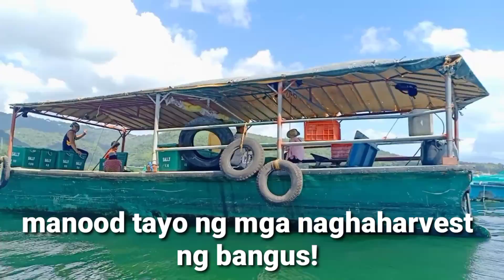Bangus at Tilapia sa Talisay Batangas.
Ang sarap talaga makarating sa mga ganitong lugar dahil makakain ka talaga ng fresh na mga isda.

Camera: OppoF7, OppoF11, OppoReno2F,4KPlus Supremo
Editor: PowerDirector, Kinemaster